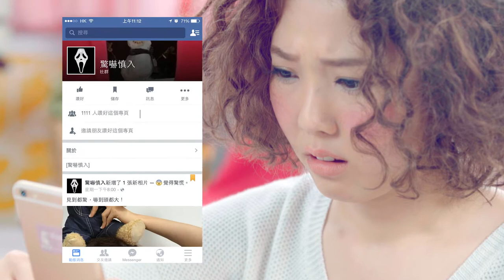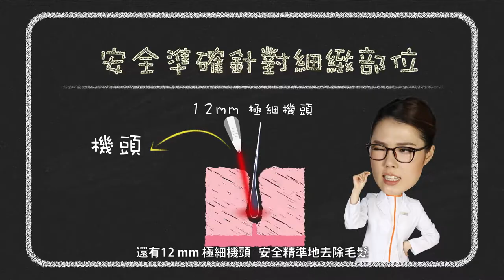dermes -【dermes x Miss Sue Chang 韓語小教室】上集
Client:                     dermes
Production:           Topix Limited
Producer:               Manyan
Director:                 Ricky
Videographer:       Wilson Lau, Bex Wong
Editor:                    Stephanie Wong, Manyan
Motion Graphic:   Stephanie Wong, Grey Lai